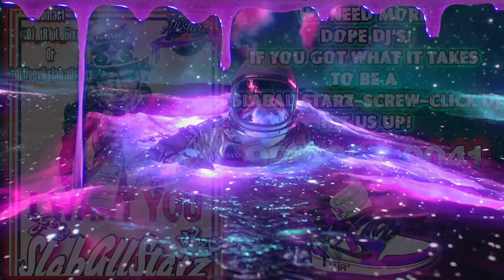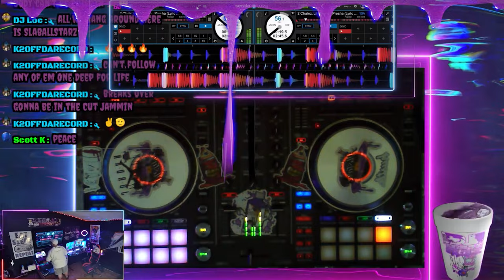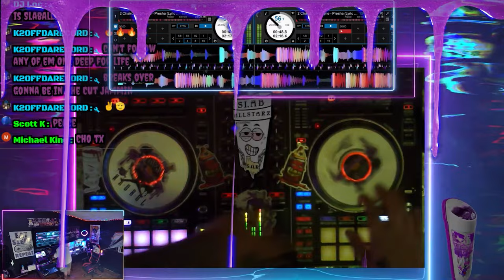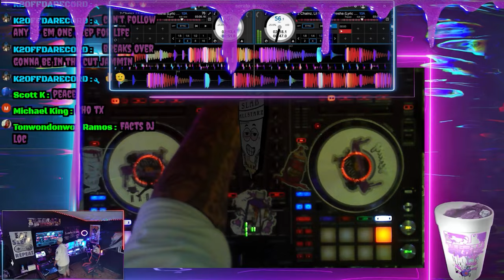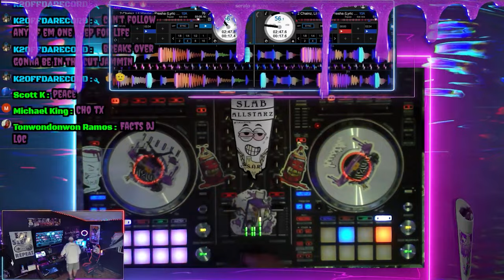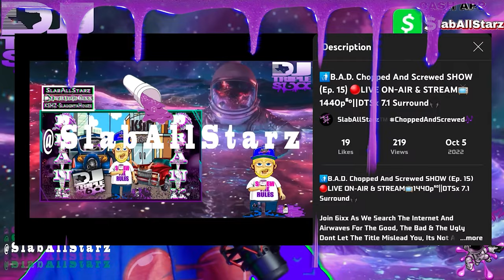Lil Wayne x 2 Chainz - PRESHA [Official Chopped Video]🔪🔩(Chopped And Screwed By DJ tR1pL 6ixx)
WELCOME 2 COLLEGROVE